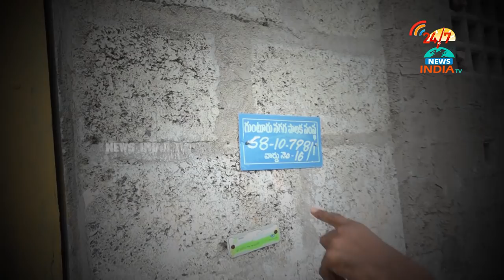Public Angry : అయ్యా బాబు గారు..మాకు సింగ‌పూర్ వ‌ద్దండి.. - INDIA TV Telugu